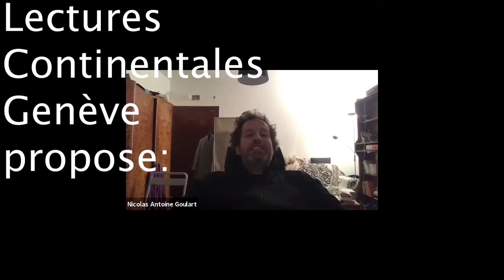Heidegger, Être et Temps, séance 3, février 2021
Heidegger, Ètre et Temps, sance 3, février 2021, introduction § 5, Traduction Martineau (en accès libre